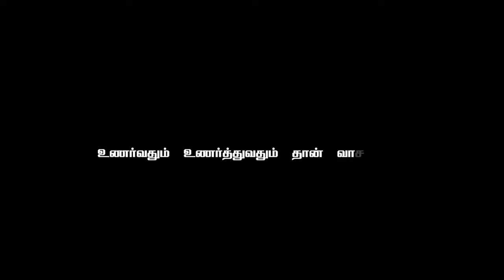வீட்டில் இருக்கும் வாஸ்து தோஷத்தை நிவர்த்தி செய்வது எப்படி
Dr.ALP Shri Guru Shanthidevi Rajeshkumar

CINEMATOGRAPHY:DEENA VLOGGER
EDITOR : RANJITH
PRODUCTION : DEENA VLOGGER

                      SPECIAL THANKS FOR  SANTHIDEVI RAJESHKUMAR

ஸ்ரீ குரு |R.சாந்திதேவி ராஜேஷ்குமார் புதுக்கோட்டை மாவட்டம், பொன்னமராவதி வட்டம், கொன்னையூர் கிராமத்தில் பிறந்த இவர் பாரம்பரியமிக்க ஜோதிட குடும்பமான பாம்பாட்டி நாயக்கர் வழித்தோன்றல் ராமசாமி & நாச்சம்மாள் அவர்களின் மகள் மல்லிகா- மணி அவர்களின் மகளும் ஜோதிட மகரிஷி நாயுடு அவர்களின் பரிபூரண ஆசி பெற்ற அவரது மருமகள் R. சாந்திதேவி ராஜேஷ்குமார் அவர்கள் சிறுவயது முதல் ஜோதிடத்தில் அதிகப் பற்றுடையவர் அவரது தாய்வழி பாட்டி நாச்சம்மாவிடமும், தாய்மாமா ராஜநாயுடு அவர்களிடமும் ஜோதிடம் கற்று அவரது பாணியில் அவரே இயற்றிய 1300 பாடல்களையும் படித்து தேர்ந்து ஜோதிட பலன்களை பாடல் வரிகளாக சொல்வதில் திறமை பெற்றவர்

ஸ்ரீ உச்சிஷ்ட மஹா கணபதி உபாசனை பெற்ற இவர் 16 வருடம் பாரம்பரிய ஜோதிட முறையில் அனுபவம் பெற்று சேவையாற்றி வருகிறார். கடந்த ஐந்து வருடமாக அட்சய லக்ன பத்ததி ஜோதிட முறையில் பலன் பார்த்து வருகிறார். அட்சய லக்ன பத்ததி ஜோதிட முறையை உருவாக்கிய திரு.பொதுவுடைமூர்த்தி அய்யா அவர்களுடன் ஐந்து வருடங்களாக அட்சய லக்ன பத்ததி ஆய்வுப் பணிகளில் ஈடுபட்டு நூல் எழுதும் பணியும் கிடைக்கப் பெற்றார். அதில் ஏற்பட்ட அனுபவங்கள் பலன்கள் அவரை ஆச்சரியப்பட வைத்துள்ளது.

பாரம்பரிய ஜோதிட முறையை வயதுக்கேற்ற இலக்கனத்துடன் ஒப்பீடு செய்யும் போது அதன் பாவக பலன்கள் ஆதிபத்திய பலன்கள் மிகப் பெரிய அளவில் மாற்றங்கள் தருவதையும், சாதக பாதகங்கள் ஏற்படுவதையும் உணர்ந்தார்.

பாரம்பரிய ஜோதிடம்,KP ஜோதிடம், பிரசன்ன ஜோதிடம், DNA ஜோதிடம், ஜாமக்கோள்ஜோதிடம், தாம்பூல பிரசன்னம், பெயரில் ஜோதிடம்,எண் கணித ஜோதிடம், வாஸ்து ஜோதிடம், என பல வகையான ஜோதிட முறைகளில் தேர்ச்சி பெற்றவர். இருந்தாலும் தற்போது

இவர் இவை அனைத்து முறைகளையும் உள்ளடக்கிய ஜோதிட முறையாக இந்த ALP ஜோதிட முறையில் மட்டுமே தற்போது எளிமையாகவும் சுலபமாகவும் ஜாதகர்களுக்கு தேவையான அனைத்து பலன்களையும் அதற்குரிய பரிகார முறைகளையும் தெளிவாக சொல்லிவருகிறார்